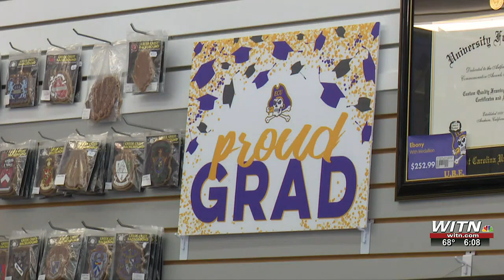Employers look to hire college grads, but seniors still have issues finding job